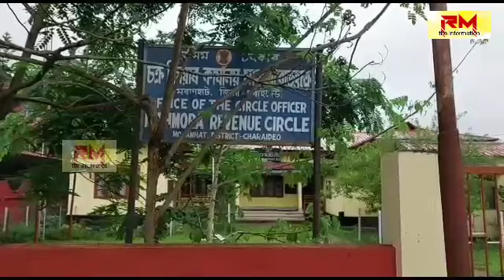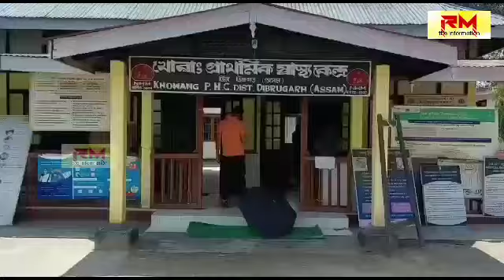মৰাণত আজি ৪০ জন ক'ভিড ৰোগীক চিনাক্ত